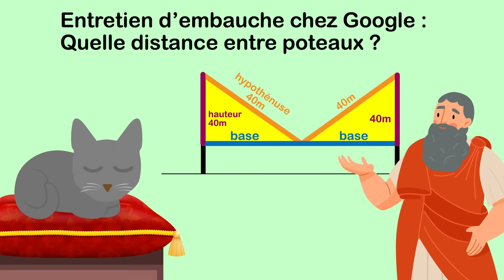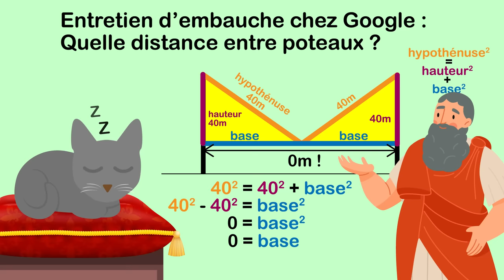La question PIÈGE d’un entretien d’embauche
Je montre à Bambou pourquoi les types dans mon genre terrifient les physiciens... mais obtiennent pourtant des résultats ! Si un problème semble trop difficile à résoudre, il est très intelligent d'en résoudre une version simplifiée pour commencer. Surprise : ça marche parfois tellement bien que la réponse obtenue est en fait aussi celle du problème initial !